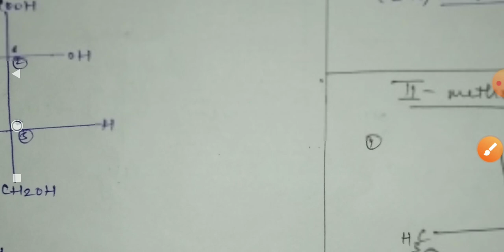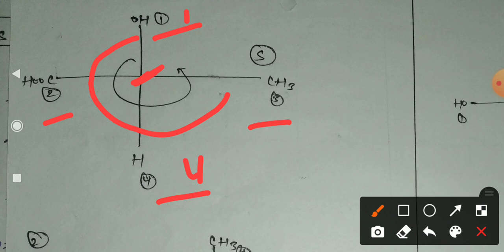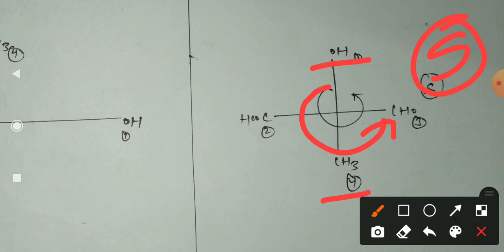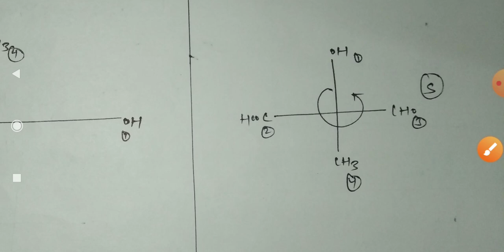RS system of nomenclature of optical isomers || Pharmaceutical organic chemistry 3 unit 1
Our video is according to B.pharma 4t semester syllabus of Pharmaceutical organic chemistry 3.

The topic covered in video are :
1. rs system of nomenclature of optical isomerism

Pharma lecture,
Pharma lectures,
rs system of nomenclature of optical isomerism,
rs system of nomenclature of optical isomerism in pharmacy,
rs system of nomenclature of optical isomerism notes,
rs system of nomenclature,
stereoisomerism in organic chemistry,
stereo isomerism in organic chemistry,
stereoisomerism in B pharm 4th semester organic chemistry 3,
stereoisomerism in pharmaceutical organic chemistry 3,
stereoisomerism in pharmaceutical organic chemistry 3 B pharm 4th semester,